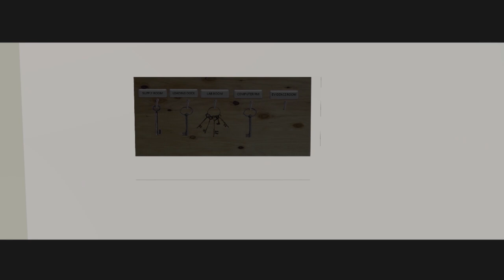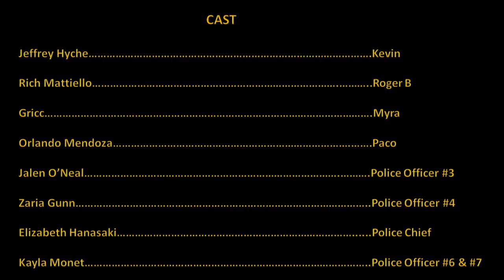Roger B animated series ep. 8